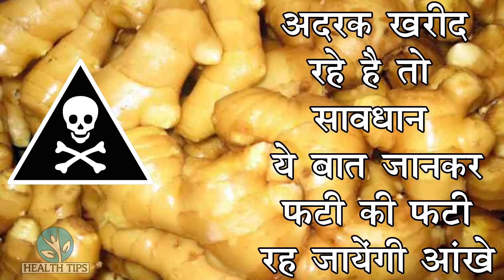सावधान अदरक खरीद रहे है तो ये बातें जानकर फटी की फटी रह जाएँगी ऑंखें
अदरक खरीद रहे है तो सावधान। ये बातें जानकर फटी की फटी रह जाएँगी ऑंखें